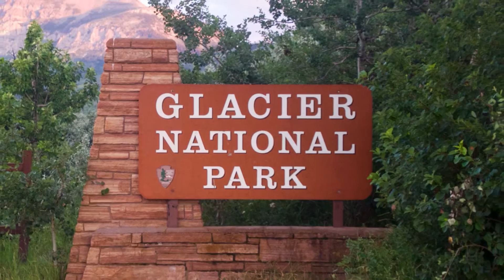Glacier National Park -July 2015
Photos from a weekend adventure to Glacier National Park in Montana with hikes to Grinnell Glacier, Hidden Lake Overlook, Florence Falls, and the drive along Going-to-the-Sun Road.